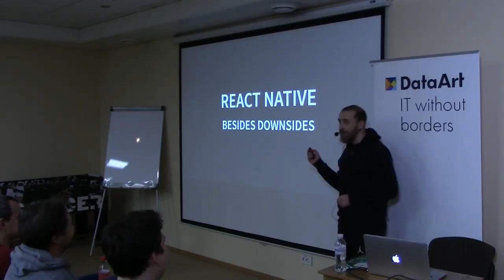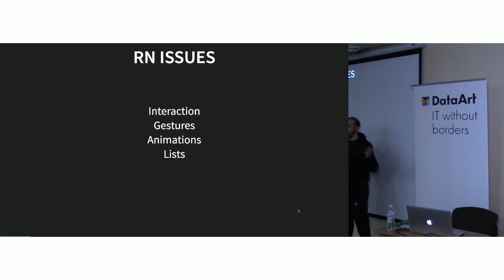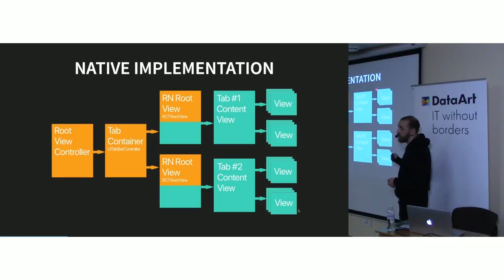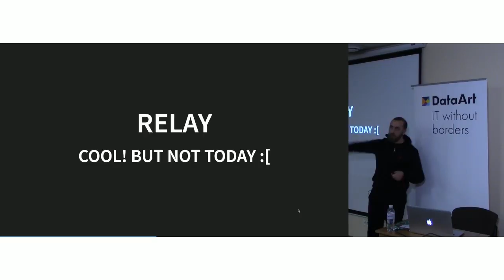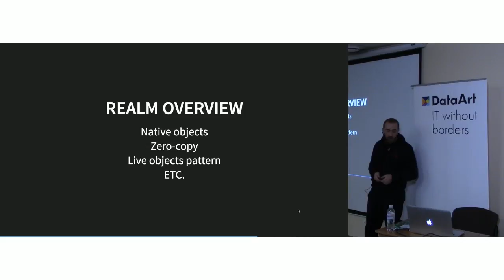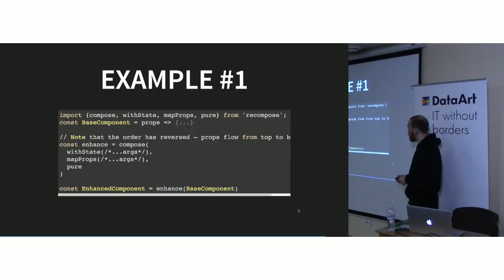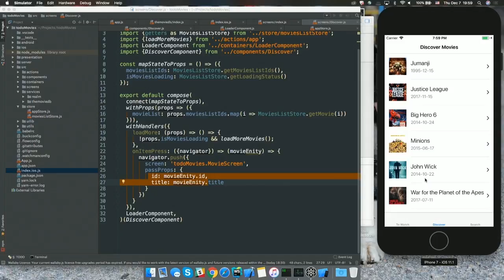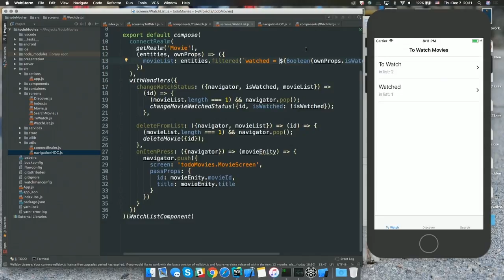«React Native: Besides Downsides». Алексей Коваленко, Wix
Software-инженер из Wix Алексей Коваленко разбирает преимущества и недостатки React Native и сравнивает несколько популярных библиотек.

ДОКЛАДЧИК: Алексей Коваленко, Software Engineer в Wix, фронтенд-художник, увлекается функциональным программированием.